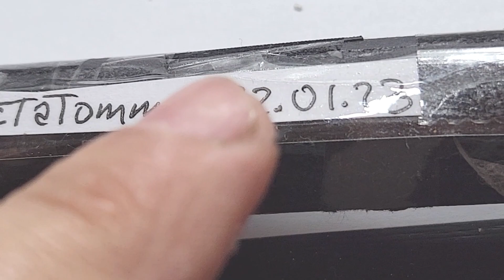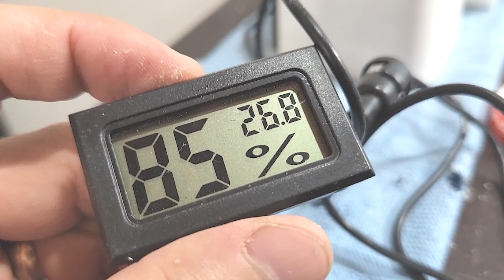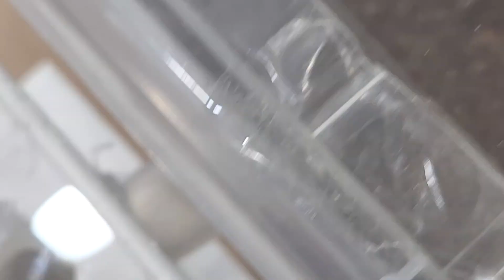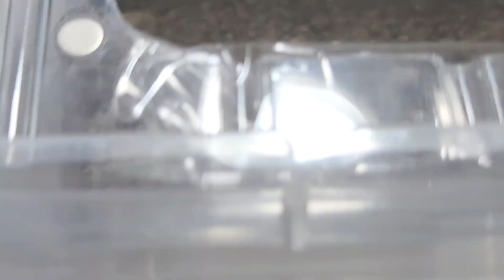Mudanza de Dorymirmex Insanus🔴Y AVANCE DE COLONIAS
Mostrando el proceso de mudanza de colonia de Dorymyrmex Insanus y avance de de mini colonias.